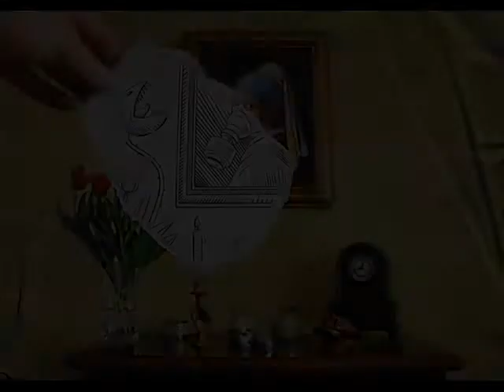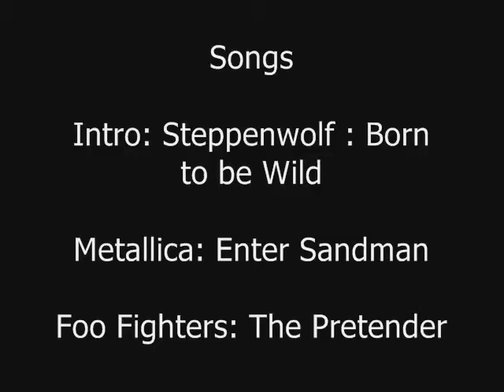Optical Drawing Illusions MUST SEE!